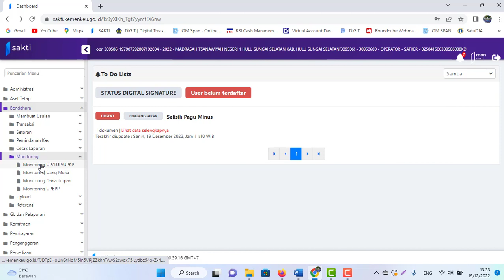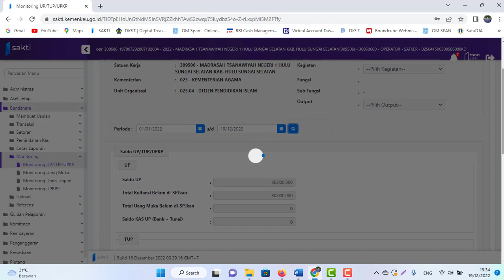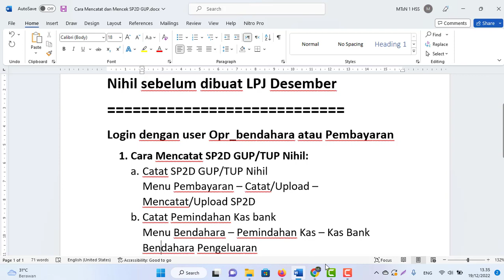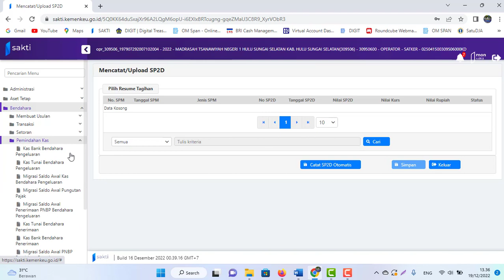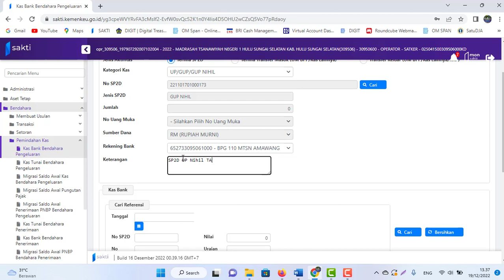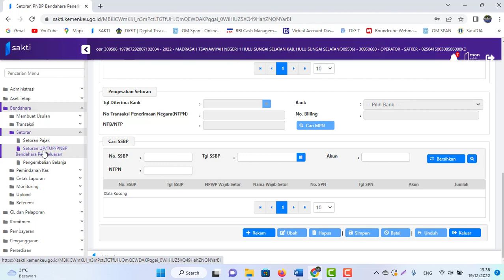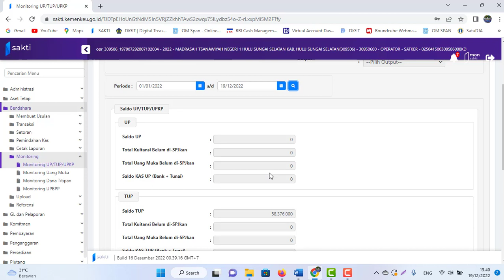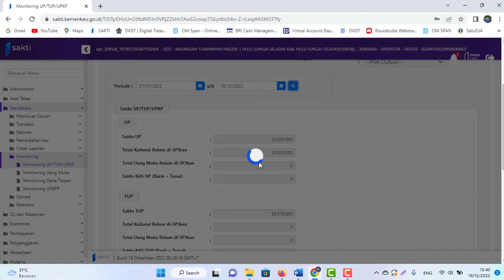Cara Mencatat dan Mencek SP2D GUP/TUP Nihil sebelum dibuat LPJ Desember di Sakti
Cara Mencatat dan Mencek SP2D GUP/TUP Nihil sebelum dibuat LPJ Desember
Login dengan user Opr_bendahara atau Pembayaran
1. Cara Mencatat SP2D GUP/TUP Nihil:
a. Catat SP2D GUP/TUP Nihil
Menu Pembayaran – Catat/Upload – Mencatat/Upload SP2D
b. Catat Pemindahan Kas bank
Menu Bendahara – Pemindahan Kas – Kas Bank Bendahara Pengeluaran
c. Catat Pengembalian Sisa UP/TUP (Jika ada)
Menu Bendahara – Setoran – Setoran UP/TUP/PNBP Bendahara Pengeluaran

2. Cara mencek (monitoring) Saldo UP/TUP
Menu Bendahara –Monitoring – Monitoring UP/TUP/UPKP